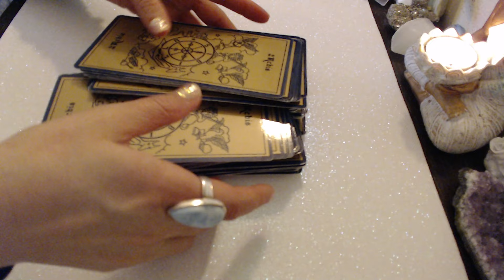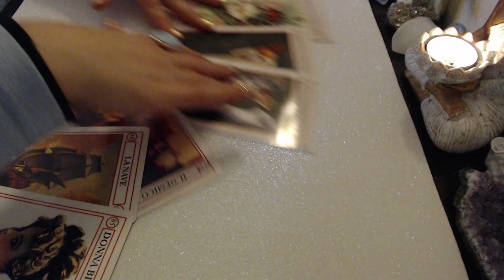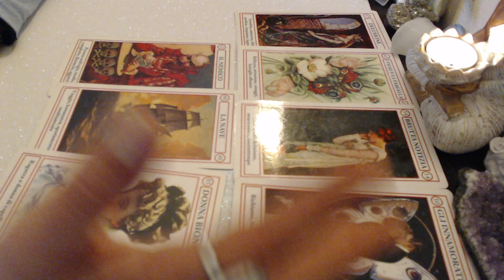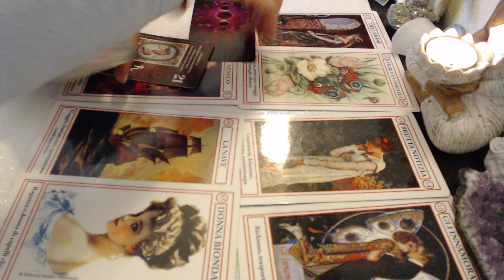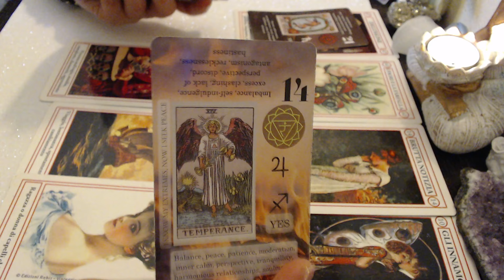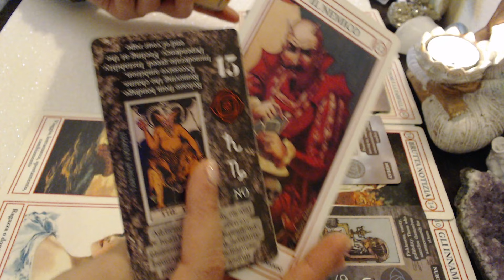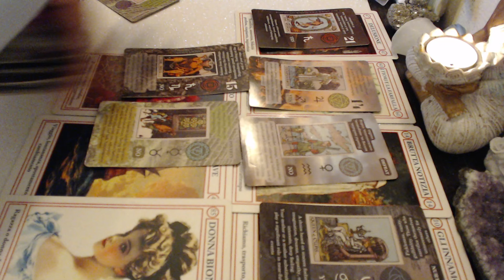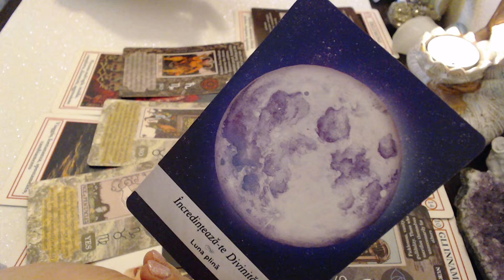🔮❤️💚💜💝💖ZODIA TAUR PREVIZIUNI 3-9 MARTIE ECHILIBRU UN COMPROMIS ,SCHIMBARE CU UN NOU INCEPUT